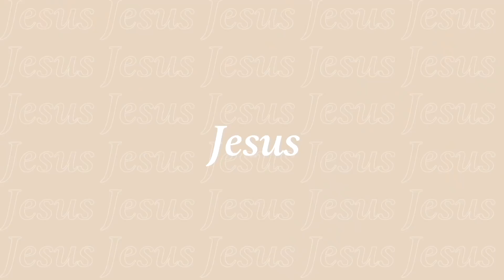Is Bethel's SOZO Mentally and Emotionally Damaging? Thoughts From a Mental Health Professional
This video has been a long time coming.
I sat down with my good friend Britt who's a licensed mental health professional to talk to her about SOZO, a deliverance ministry that's out of Bethel Church in Redding California. From their website, it says: "SOZO is a prophetic ministry for all-embracing healing and for deliverance from bondage. SOZO helps uncover the roots that are keeping you from living a life of freedom and fullness. In personal encounters with Jesus and through the resurrection power of the Holy Spirit, these roots are identified, removed and replaced by new life. In this way, when you receive a SOZO you can become whole and walk better in the destiny to which God has called you."

In my research of looking into this deliverance ministry, one aspect of it that I wanted to look into was the mental side... How damaging is it? What can go wrong here? She read Bethel's SOZO book with me and had *many* concerns from her perspective as not only a Christian but as someone who's in the mental health field. It's not my area of expertise, and when we sat and talked about what she thought, she made it sound much smarter than I ever could. I decided to ask her to sit and talk with me about SOZO. I plan on making a follow-up video discussing the theological implications of SOZO. Please pray for Bethel.

New motion Graphics are selflessly done by:
Timothy Medina
Illustration, Graphic Design, Filmmaking, & Motion Graphics